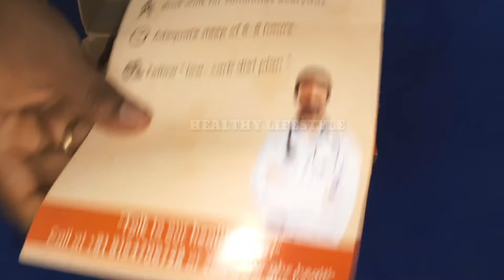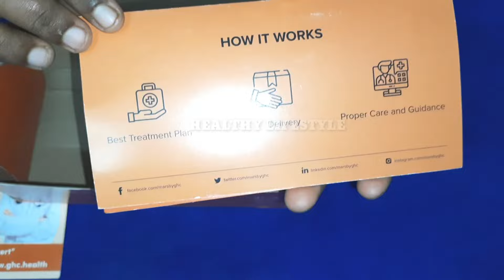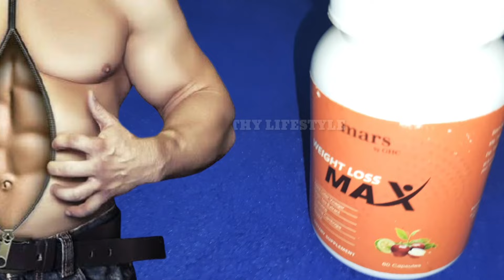எடையை குறைத்து உடலை கட்டுமஸ்தாக மாற்றும் Mars by GHC Weightloss Max Supplement Unboxing & Review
Mars by GHC brings you all-natural weight loss capsules that help you to reduce appetite, block fat absorption & burn excess body fat with the help of rich ingredients like Apple Cider Vinegar, Garcinia cambogia, Guggul, L carnitine & Green tea extract. Our capsules are free from GMO, gluten, allergen, or any artificial ingredients found in most slimming tablets on the market. Also known as weight management or obesity management or weight loss tablets, these capsules work by reducing your appetite, increasing metabolism, & burning fat.

Product description: 1* Weight loss capsules (60 capsules)

Product details:-

VEGAN & GLUTEN FREE INGREDIENTS: Each capsule contains 200mg of apple cider vinegar powder, 100mg garcinia Cambogia,50mg green tea extract, 100mg guggul, and L-carnitine. They are 100 Pc vegetarian, Gluten, and Gelatine Free.

Fat burner/ Fat burner tablets/ belly fat burner/ fat cutter/ fat burner capsules

One of the best fat burner/ best weight loss product is considered as the best supplement for fat loss and is a guaranteed weight loss pill

Key Ingredients:-

        1) Apple Cider Vinegar (ACV): Apple Cider Vinegar for weight loss contains acetic acid and its consumption helps raise the acid levels in the stomach which aids digestion. Helps promote weight management and support your weight loss regime. Apple cider vinegar contains natural acids and enzymes that help reduce appetite and increase the feeling of fullness.
        2) Garcinia Cambogia - Garcinia for weight loss suppresses your appetite and makes you feel full also blocks the production of new fat in your body.
       3) Green Tea Extract -Green tea is rich in catechins and caffeine. Both of these chemicals have been shown to make the body more effective at burning calories, which may lead to weight management.
       4) L Carnitine - L-Carnitine helps improve endurance by inhibiting the build-up and reduces the accumulation of metabolic wastes during exercise. Thus, burning more fat and increasing the body’s capacity to recover post-workout.
      5) Guggul – Guggulsterone phosphate supplement alongside regular exercise lead to a significant reduction in fat mass.

We do not add any artificial chemicals or taste enhancers to our products. We give you the best of nature.

We source the raw organic herbs from the location where they're available in the richest form. Sourcing Organic herbs is a highly complex process and require technical know-how. We have a team of highly qualified specialists and researchers who vet every product.

Visible effects of this product: Significant results will be after 8-10 weeks.

Benefits :-

Burns excess body fat.

Increase body metabolism.

Reduces the constant complex carbohydrates and sugar cravings.

Minimizes the chances of cellulite formation.

Suppresses the appetite of a person.

Promotes Body Toning.

 Directions to use: Take weight loss max 1 capsule two times a day before breakfast and dinner with hot water

 Precautions:

Consult a physician before using this.

Do not exceed the daily prescribed limit

Store in a cool and dark place

100% Genuine Product

Results may vary with lifestyle and diet adopted.

Pregnant & lactating women should consult their doctor before taking any medication.